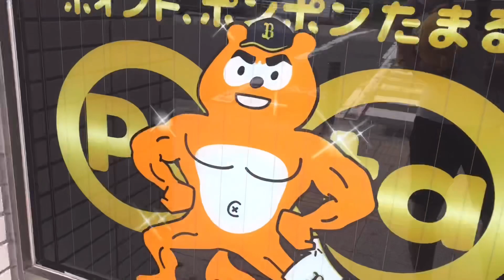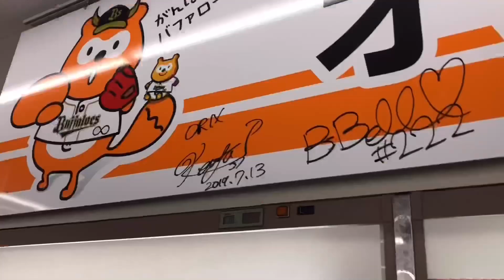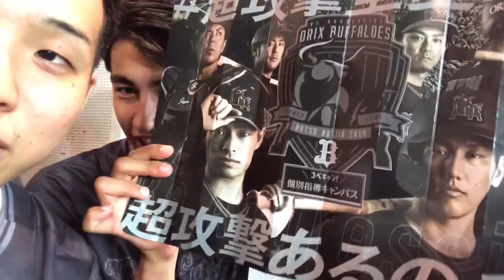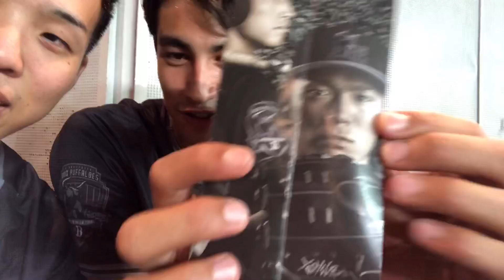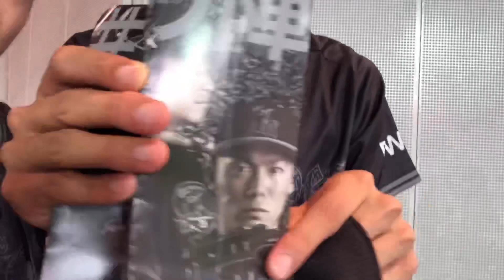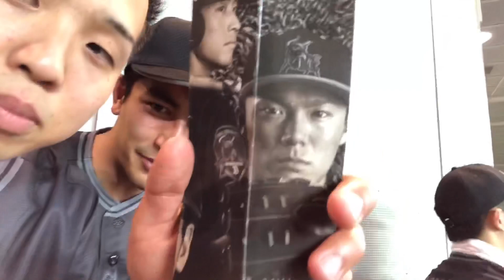【俺たちの夏の陣】8/3西武戦を観戦 黒ユニフォームで夏の陣満喫&快勝！！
ポンちゃん最後褒めるの忘れてました！
ちゃんと服着せてます👍

aggressive black最高です、明日もこの勢いで打ちまくれ！！

オリックスバファローズ 京セラドーム大阪 Be agressive 2019 西村徳文 山崎福也 松葉貴大 山岡泰輔 吉田一将 荒西祐大 増井浩俊 岸田護 近藤大亮 竹安大知 東明大貴 アンドリューアルバース 富山凌雅 田嶋大樹 K-鈴木 ブランドンディクソン 比嘉幹貴 小林慶祐 タイラーエップラー 山本由伸 成瀬善久 海田智行 澤田圭介 黒木優太 山田修義 金田和之 左沢優 榊原翼 山﨑颯一郎 青山大紀 吉田凌 鈴木優 岩本輝 高城俊人 伏見寅威 若月健矢 飯田大祐 山崎勝己 白崎浩之 安達了一 西野真弘 福田周平 大城滉二 クリスマレーロ 太田椋 ジョーイメネセス 山足達也 小島脩平 鈴木昂平 頓宮裕真 岡崎大輔 宜保翔 廣澤伸哉 中川圭太 西浦颯大 宗佑磨 後藤駿太 ステフェンロメロ 宮崎祐樹 西村凌 吉田正尚 小田裕也 T-岡田 武田健吾 根本薫 佐野皓大 杉本裕太郎 張奕 本田仁海 塚原頌平 神戸文也 漆原大晟 東晃平 稲富宏樹 フェリペ 比屋根彰人 スティーブンモヤ 松井雅人 松井佑介 夏の陣 バファローズポンタデー ポンカス  ポンちゃん ローソン 始球式 黒ユニフォーム 山賊 多和田真三郎 森友哉 完封